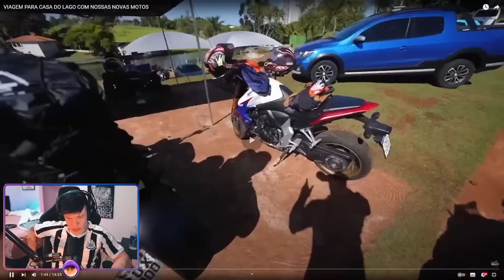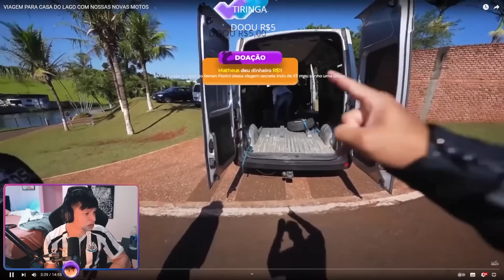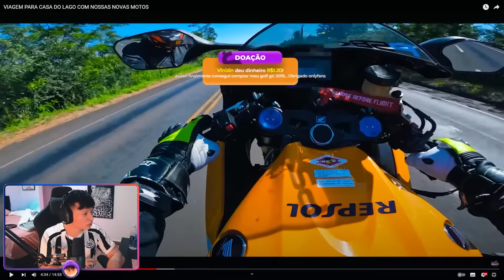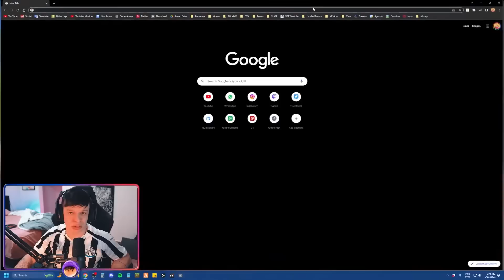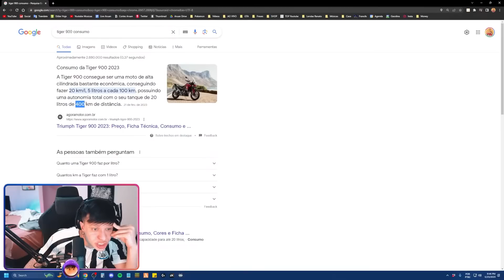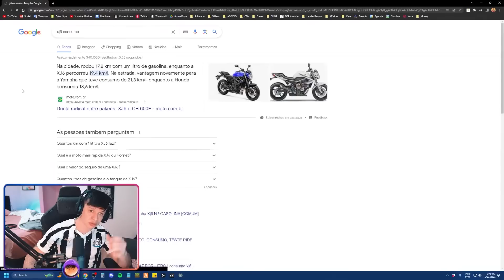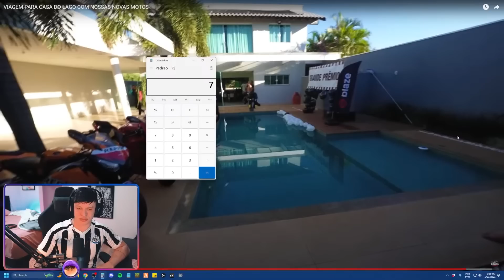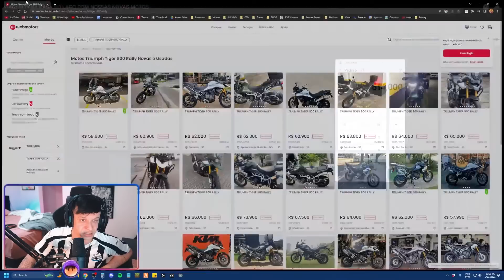ARUAN REAGE: VIAGEM PARA CASA DO LAGO COM NOSSAS NOVAS MOTOS (RENATO GARCIA) - Cortes do Aruan